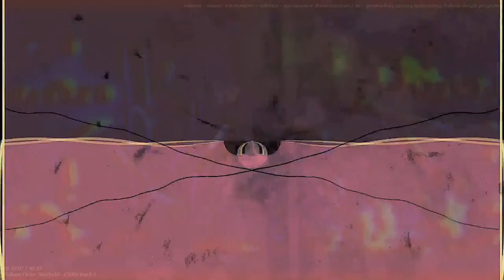[EPILEPSY WARNING] Movie 23 07 21 22h27m45s